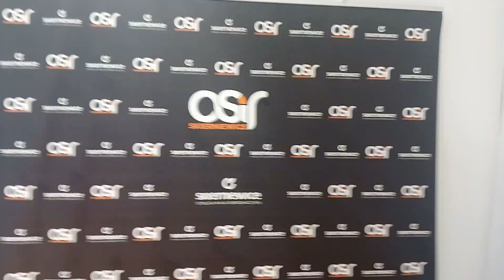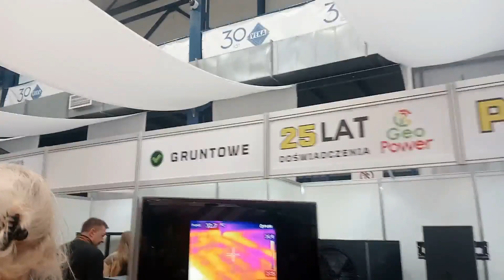Hala OSIR - Targi Ogrodniczo Rolne na 47 ŚKOiW w Skierniewicach 14.9.2024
Głownie kwiaty, owoce, warzywa, stoiska z różnymi firmami oraz handlowymi.